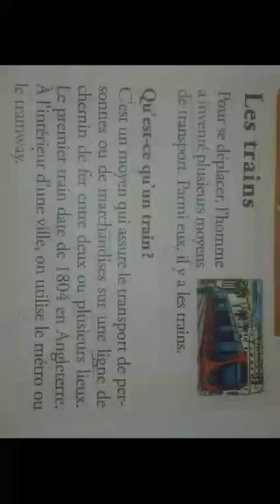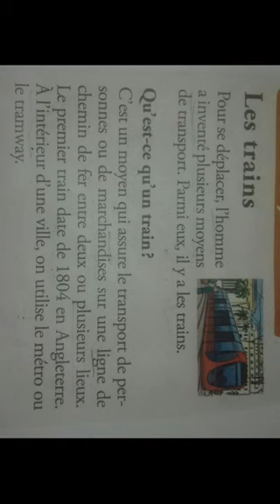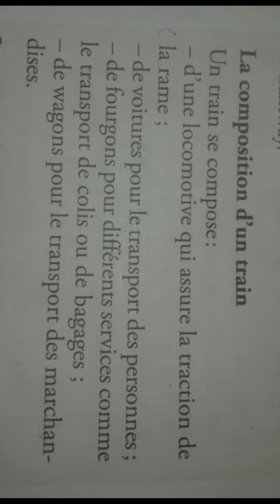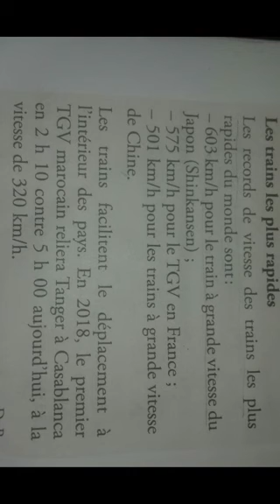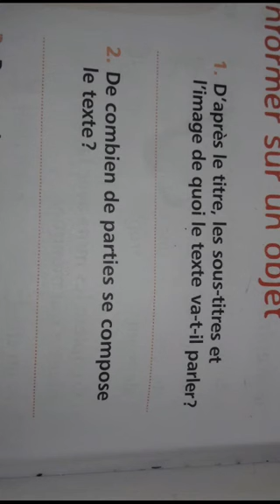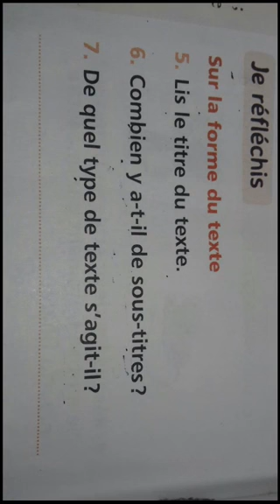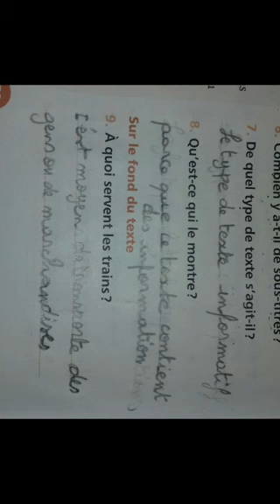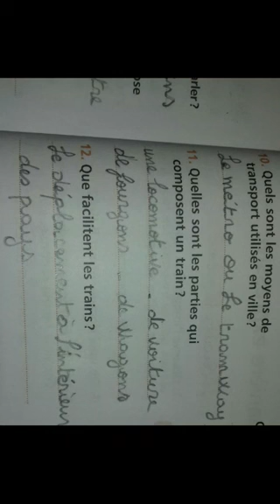حل تمارين صفحات 178 179 من الكتاب المدرسي للمستوى الخامس ابتداءي mes apprentissages en francais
رياضيات الصف الخامس ابتدائي تمارين 4 4 صفحه 79,